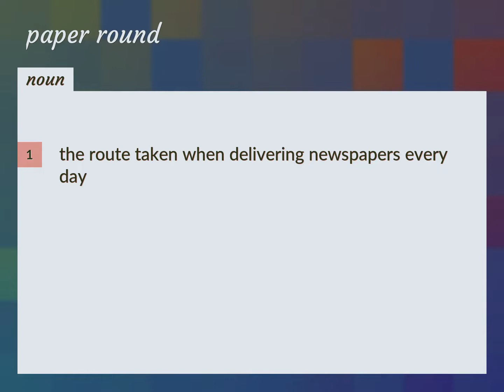Paper round | meaning of Paper round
What is PAPER ROUND meaning?